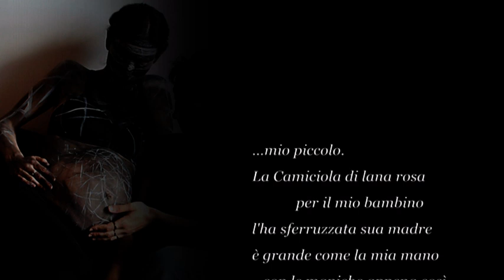Foto Maternità - Maternity Photography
These photos belong to the project of "The Disappearance in Augusto".
Copyright by Elif Kork
The Song: Nina Simone & Jeff Buckley - Lilac wine
The Poem (IT) : "La Notte", Fuori Del Carcere, 1951